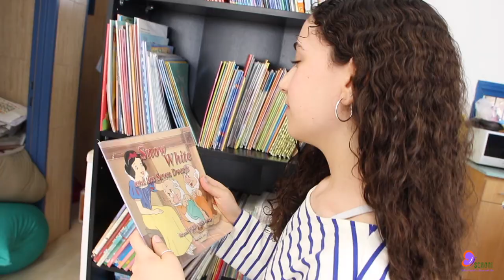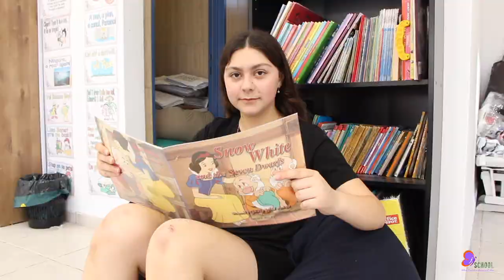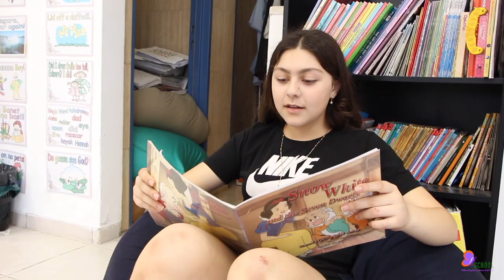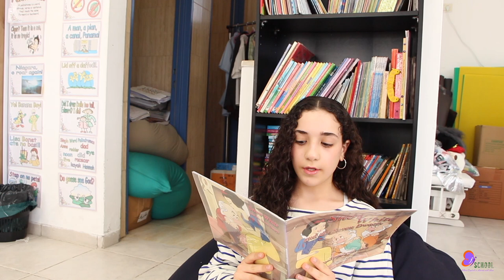Snow White by Daisies 1- EFF 2024